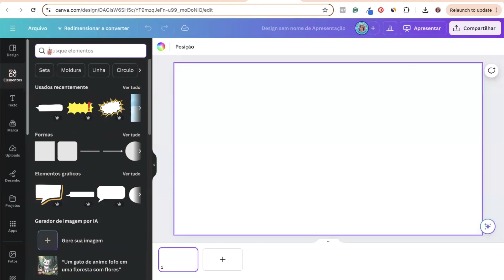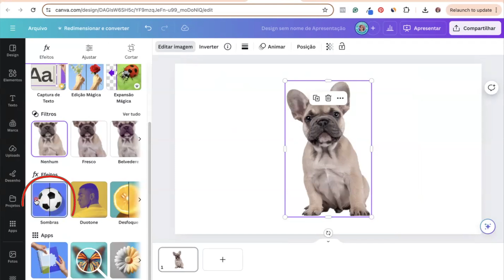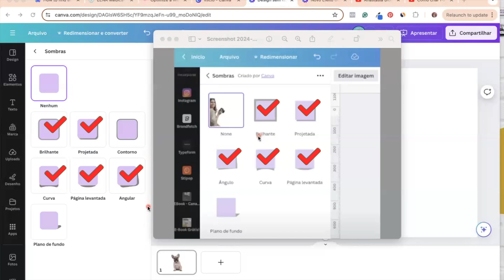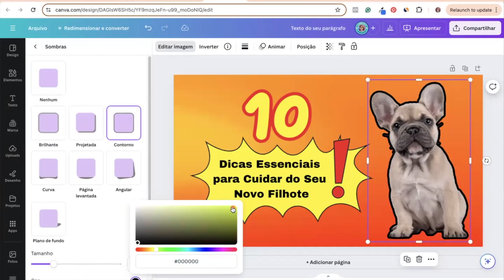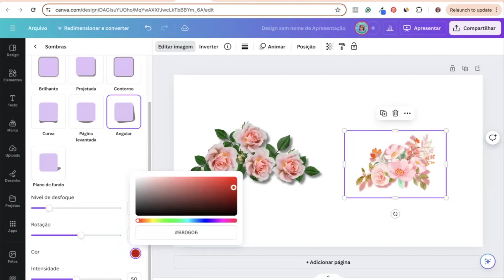Novos Efeitos de Sombra do Canva 2024: Tutorial Canva Passo a Passo para Iniciantes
Neste vídeo, vamos explorar o que mudou com os novos efeitos de sombra do Canva 2024 e como você pode usá-los para elevar seus designs.

Não perca essa atualização incrível e deixe seu design mais dinâmico e profissional com essas dicas do Canva.

📌 O que você vai aprender:

✅ Como encontrar e usar os novos efeitos de sombra do Canva.
✅ Dicas rápidas para personalizar seus desenhos com as sombras no Canva.
✅ Exemplos práticos para inspirar seus projetos.

➡️ Clique no link e comece a usar o Canva Grátis ainda hoje

➡️ Clique no link e experimente o Canva Pro por 30 Dias grátis

⤵️ Clique no Link abaixo e Baixe o e-book Grátis - Elementos Canva para o Instagram com dicas, ideias e 5 templates gratuitos:

⚠️ Isenção de responsabilidade: Se algum produto ou vídeo for patrocinado, eu divulgarei isso especificamente durante o vídeo, porém alguns conteúdos podem ser links de afiliados para me ajudar a seguir com o Canal e continuar a criar novos conteúdos com os Tutoriais Gratuitos!